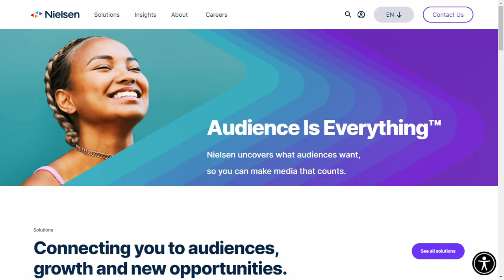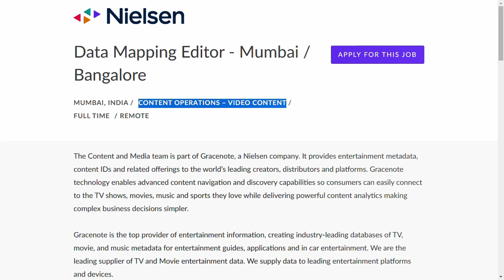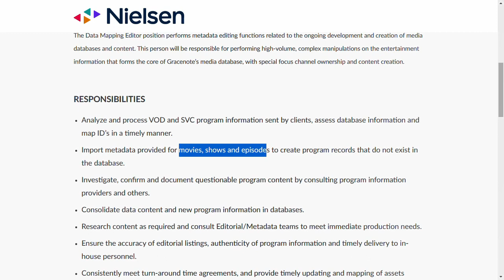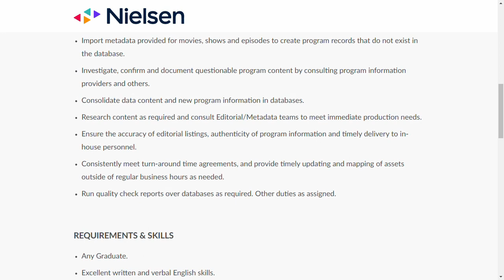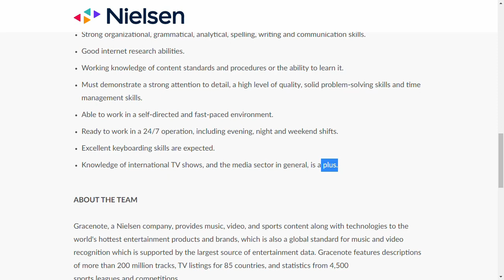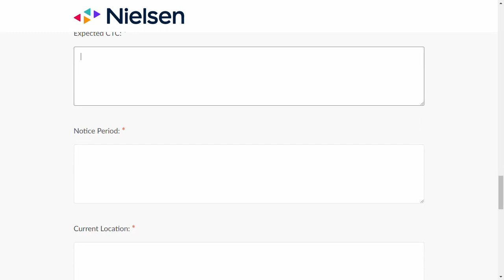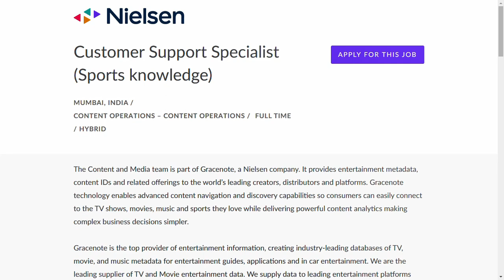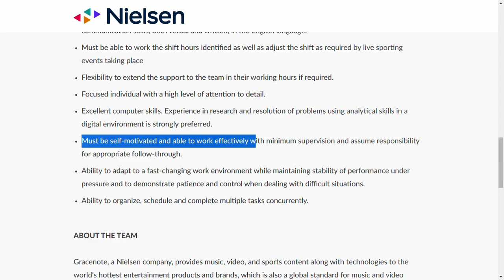Work From Home Jobs In Tamil| Nielsen Huge Opening Jobs| Non Coding Jobs| Jobs For Freshers 2023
Nielsen work from home jobs
Nielsen jobs for freshers
Nielsen off campus drive
Nielsen recruitment
Nielsen openings
Nielsen hiring
Nielsen jobs
Nielsen off campus drive 2023
Nielsen careers
Nielsen recruitment 2023
graduate jobs
non coding jobs
Nielsen work from home
Nielsen off campus
Nielsen careers for freshers 2023
Nielsen off campus drive for 2023 batch
Nielsen hiring 2023
Nielsen 2023 recruitment
Nielsen openings
Nielsen latest Jobs
Nielsen Latest Job Updates In tamil
Nielsen Data Mapping Editor
Nielsen Customer Support Specialist
Nielsen Software engineer
Nielsen jobs 2023
Nielsen jobs
Nielsen software jobs
software engineer jobs
software jobs
Nielsen
Nielsen recruitment 20223
Nielsen 2023 recruitment
Nielsen vacancies
Nielsen job vacancy
Nielsen recruitment 2023 for freshers